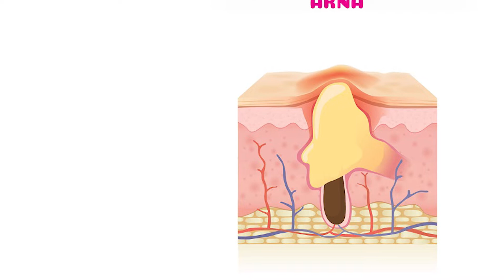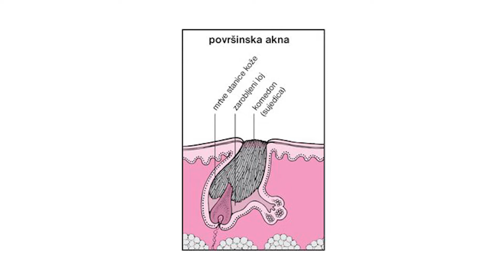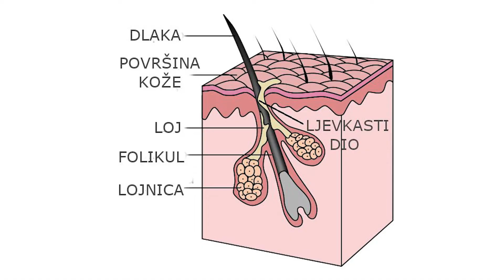Lice Podgorice: Skener - Kako izliječiti akne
Rubrika: Skener - Kako izliječiti akne; razgovor sa dermatologom Predragom Štiletom
Autorka: Anja Raonić